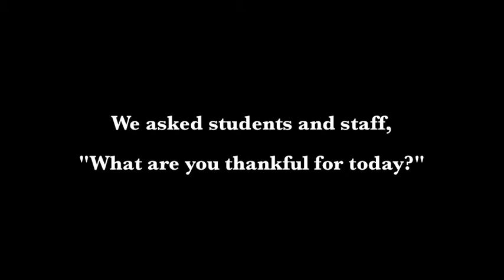Thanksgiving Video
Madison Local School District's students and staff tell what they are thankful for this Thanksgiving!
Created by the Senior Experience Interns and Mrs. Huff